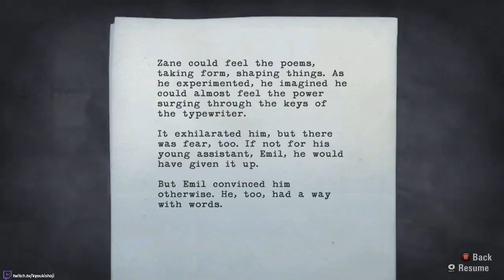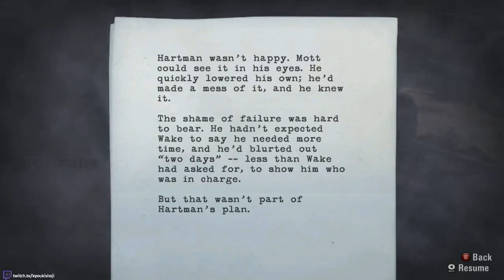Alan Wake | Collectibles Guide and Full Playthrough | Episode 4 (PC) [1/2]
Hi guys, this is my playthrough/collectibles guide for Alan Wake on the PC. I am playing the game on Hard* using an Xbox 360 controller.